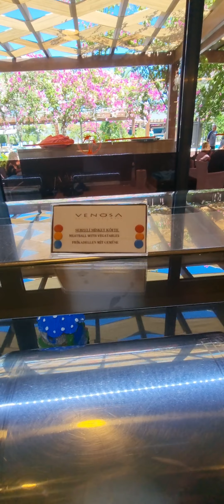venosa beach resort and spa 2022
dinner restaurant